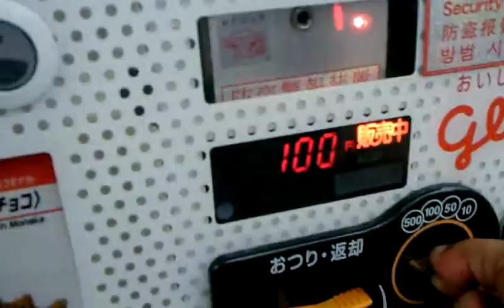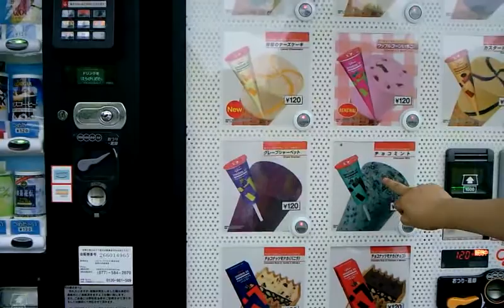paseo al lago de los pecesitos parte 7/8